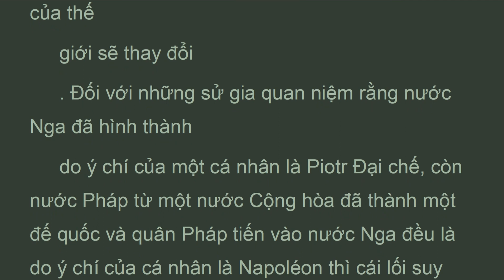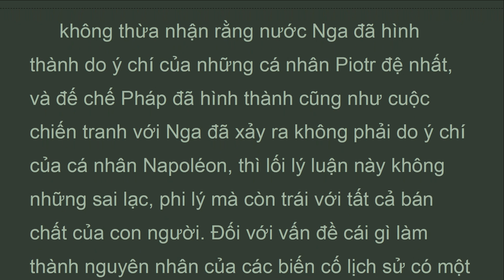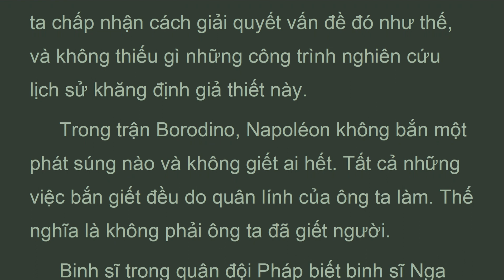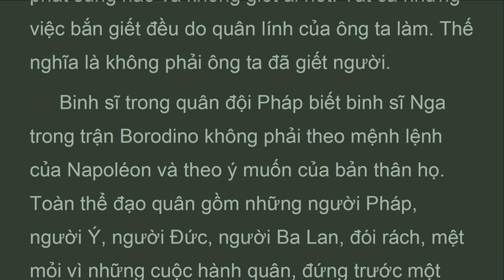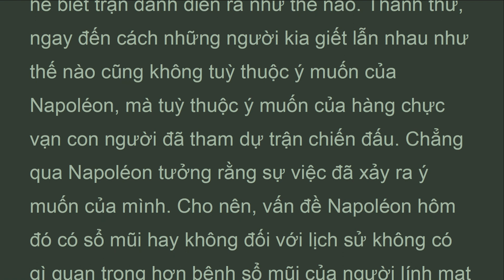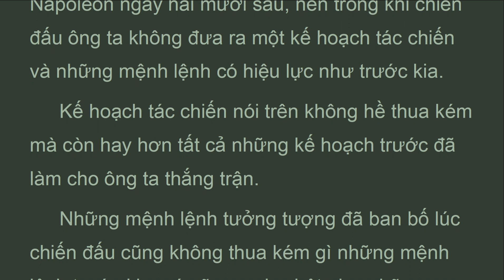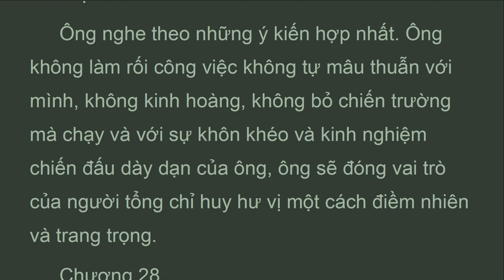CTHB_P10_27_Tập 10, Chương 27, Chiến Tranh và Hòa Bình, Lev Tolstoy (Jan 2022)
Chương 27
 Nhiều sử gia nói rằng quân Pháp không thắng trận Borodino vì Napoléon sổ mũi, chứ giả sử hôm ấy ông ta không bị sổ mũi thì những mệnh lệnh của ông ta trước và trong trận này sẽ còn thiên tài hơn nữa, và nước Nga sẽ diệt vong, và bộ mặt của thế
 giới sẽ thay đổi
 . Đối với những sử gia quan niệm rằng nước Nga đã hình thành
 do ý chí của một cá nhân là Piotr Đại chế, còn nước Pháp từ một nước Cộng hòa đã thành một đế quốc và quân Pháp tiến vào nước Nga đều là do ý chí của cá nhân là Napoléon thì cái lối suy luận cho rằng sở dĩ nước Nga còn hùng cường chỉ vì ngày hai mươi sáu Napoléon bị sổ mũi nặng, đối với hạng sử gia này, lối suy luận như vậy là hoàn toàn nhất quán và tất yếu.

Lev Tolstoy
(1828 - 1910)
Tập 10

Những quyển sách được dich trên 100 ngoại ngữ là những sách nên đọc, đó là loai sách chứa đựng những luật không thành văn của loài người, những qui ước dù sai hay đúng cũng tốt và hữu ích ...

Books that translated to over 100 languages are human convention, the unwritten law of human beings, a convention. It does not matter wrong or right.